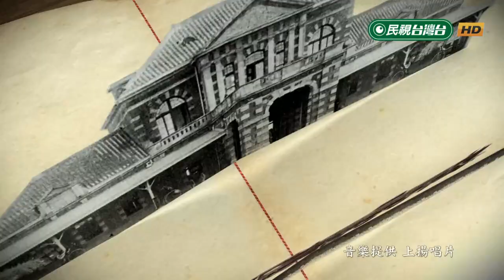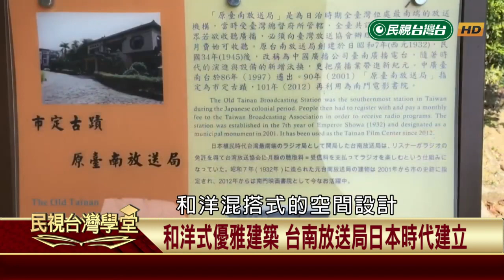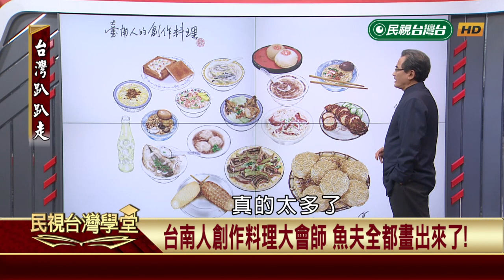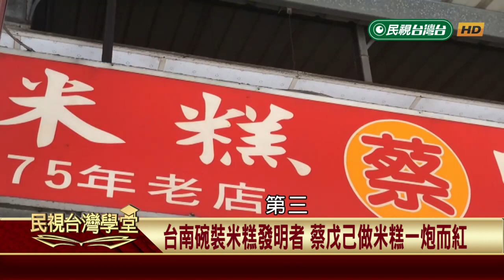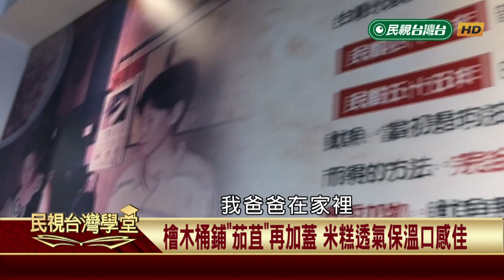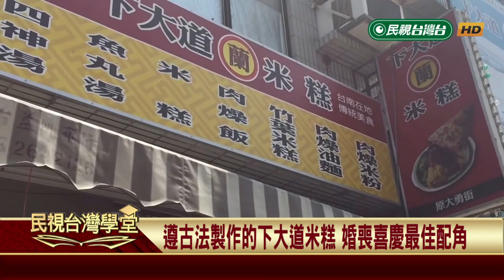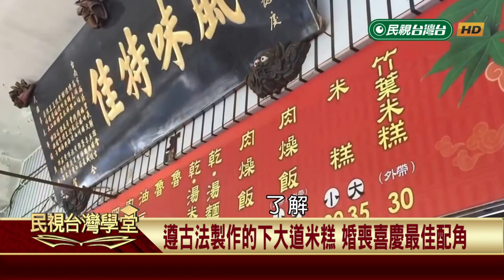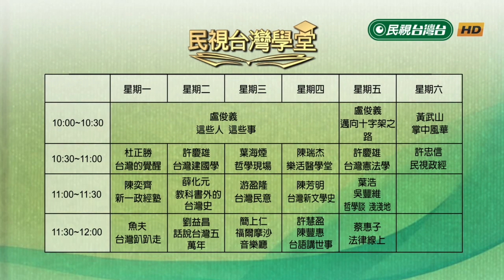找尋”小碗米糕”的元祖店【民視台灣學堂】台灣趴趴走 2019.06.10－魚夫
說明最內行的魚夫帶路囉！
和洋式優雅建築 台南放送局日本時代建立
台南碗裝米糕發明者 蔡戊己做米糕一炮而紅
油飯.米糕傻傻分不清? 米糕全為純糯米製作
檜木桶鋪"茭苴"再加蓋 米糕透氣保溫口感佳
先民以食為天的生活智慧 米糕俗諺大有文章
遵古法製作的下大道米糕 婚喪喜慶最佳配角
食食通隱藏版店家 小洲洲米糕好料報你知